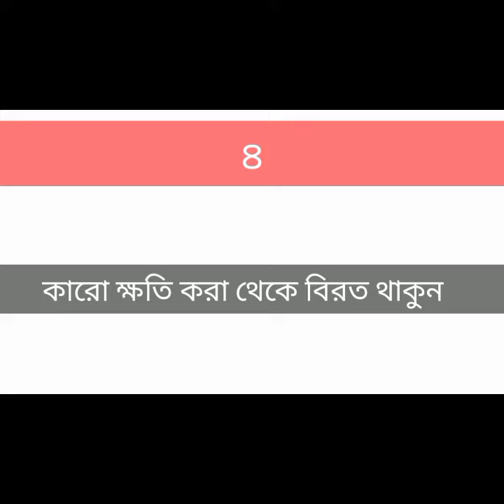খুশি থাকার ৫ টি উপায় | খুশি থাকবেন কিভাবে | Happiness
∆ SUSAR MASTER is a dynamic YouTube channel dedicated to exploring a diverse range of topics including science, technology, engineering, and education. The channel also delves into medical and health-related content, offering insights from the doctor’s chamber and professional counseling. Additionally, SUSAR MASTER features engaging literature, captivating pictures, and informative videos, while fostering a sense of community through its zoofamily and visitor segments. Join us to expand your knowledge and enrich your life through our comprehensive and engaging content.

∆ Copyright SUSAR MASTER. Any reproduction or illegal distribution of the content in any form will result in immediate action against the person concerned.

∆ SUSAR MASTER All Links:)
SUSAR Master | সুসার মাস্টার
@Voice: Better safe, better life
@Joined: 5 Aug 2014

হোমিওপ্যাথিক মেডিসিন অভিজ্ঞ!

ডাঃ মোঃ রফিকুল ইসলাম (রফিক)
বিএইচএমএস (ঢাকা বিশ্ববিদ্যালয়)
(ব্যাচেলর অব হোমিওপ্যাথিক মেডিসিন এন্ড সার্জারি)
সরকারি হোমিওপ্যাথিক মেডিকেল কলেজ ও হাসপাতাল ঢাকা। গভ. রেজিঃ এইচ - ১৬৭৭

প্রতিষ্ঠাতা ও পরিচালকঃ)
1) সুসার হোমিওপ্যাথিক স্কুল
2) সুসার মেডিকেল সার্ভিসেস
3) ইয়ালাম হোমিওপ্যাথিক চেম্বার

চেম্বারঃ) সুসার হোমিওপ্যাথিক ক্লিনিক
SUSAR Homoeopathic Clinic

যেকোন রোগ বিষয়ক বিস্তারিত জানতে ও
চিকিৎসা পরামর্শ নিতে সরাসরি যোগাযোগ মাধ্যমঃ)

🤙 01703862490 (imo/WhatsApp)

বিশেষ বার্তাঃ)
1) অনলাইনেও চিকিৎসা সেবা দেওয়া হয়।
2) সবসময় রেজিস্ট্রার হোমিওপ্যাথিক চিকিৎসকের পরামর্শ নিন।
3) নিজে সুস্থ থাকুন। পরিবারকে সুস্থ রাখুন।
=) ধন্যবাদ।

∆ Thank you for being a part of our story!